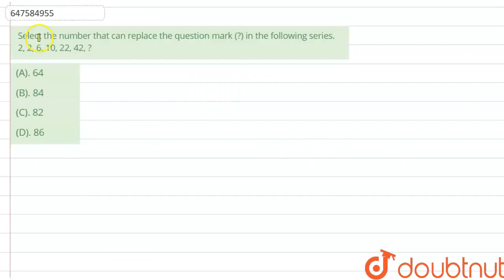Select the number that can replace the question mark (?) in the following series. 2, 2, 6, 10, 2...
Select the number that can replace the question mark (?) in the following series. 2, 2, 6, 10, 22, 42, ?
Class: 14
Subject: REASONING
Chapter: COMBINED HIGHER SECONDARY LEVEL EXAMINATION 15 OCTOBER 2020  (SHIFT-1)
Board:GOVT

👉 Have Any Query? Ask Us.